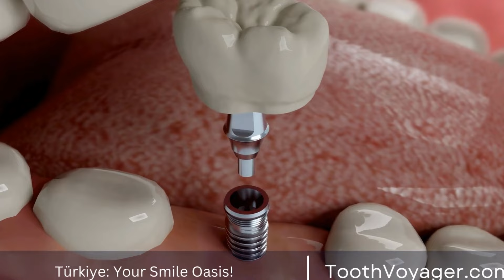Dental Implants: The Ultimate Solution for Missing Teeth - Are They Right for You? (100 characters)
WhatApp Dental implants are a permanent solution for replacing missing teeth, providing a natural-looking and feeling alternative to dentures. This increasingly popular procedure offers numerous benefits, including improved appearance, speech, and the ability to eat comfortably. The implant is a titanium post that is surgically placed into the jawbone, providing a strong foundation for a custom-made artificial tooth. With proper care, dental implants can last a lifetime, making them a valuable investment for those looking to improve their overall quality of life.